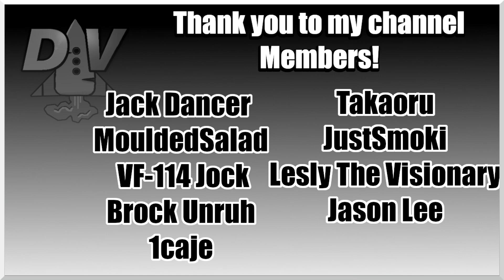I Hate Sand! Ep7 Star Wars Fall of the Republic Mod (Empire at War)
Palpatine's machinations and the decay of the Republic have brought the galaxy into the most destructive war it's ever seen. The Separatist droid armies threaten to overrun the Republic and no matter who comes out on top, the course of galactic history will be altered forever...

Playable Factions:
- Galactic Republic
- Confederacy of Independent Systems

Non-Playable Factions: (Aligned with the CIS or Republic)

- Galactic Republic Sector Forces
- Trade Federation
- Techno Union
- Commerce Guild
- Banking Clan

In Empire at War: Expanded, the traditional Empire at War tech level is traded for an era-based system that impacts different story events, factions, unit rosters and heroes are available, with the galaxy set up to recreate various conflicts within the Star Wars Legends lore. There are also new government mechanics where you can interact with other subfactions and story events in new ways, along with a planet loyalty system, giving extra income, unique units, and other bonuses at high levels, but with other negative effects if your member worlds become too unhappy with your leadership.

Music from X4 Foundations